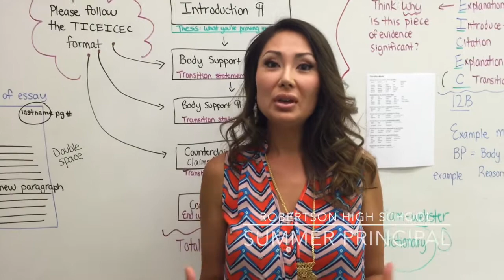La Familia - Art Mural at Robertson HS 2016 [FYEA]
The Fremont Youth Empowerment Academy (FYEA) is a 7-week summer program created through partnerships with La Familia's Highway to Work Program, Fremont's Youth & Family Services, Alameda County Probation Department, Alameda County Center for Healthy Schools, and the Fremont School District. The FYEA works with system involved youth who are on probation and are credit deficient. The goal of the program is to help students gain educational credit towards graduation, learn work readiness and leadership skills, earn opportunities for a paid internships with local businesses, and find creative ways to stay engaged in the summer and  give back to the community.

On July 11th 2016, the students in FYEA painted an inspirational mural on an exterior wall at Robertson Alternative High School in Fremont. The mural reflects colors, textures, and symbols of diversity that make up the world, while the theme reflects the idea that all of us together hold the outcome of the world in our “collective” hands. FYEA partnered with a professional muralist Cameron "Camer1" Moberg. He spent the week with the students teaching about the history of graffiti art, helping them create their own personal canvases, and brainstormed a theme for the mural. This video documents the meaning and creation of that amazing mural.

Credits:
Video Produced by: Larry Ewings
Video Funded by: La Familia / East Bay Community Services
Professional Muralist: Cameron "Camer1" Moberg - Find on instagram @camer1sf